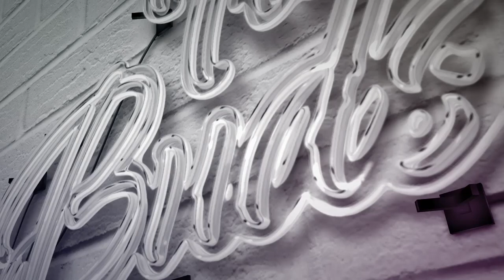Altai Malt Ball Pips Review: Cannabis Edible Review